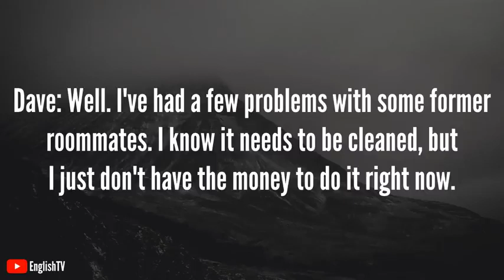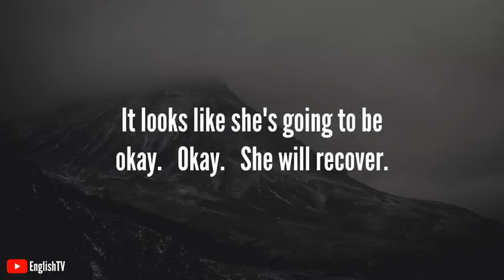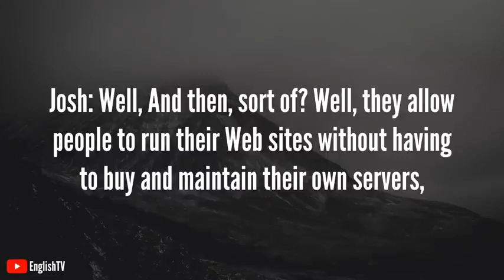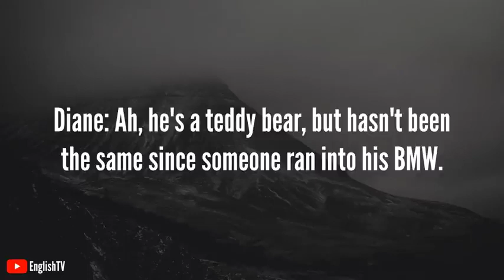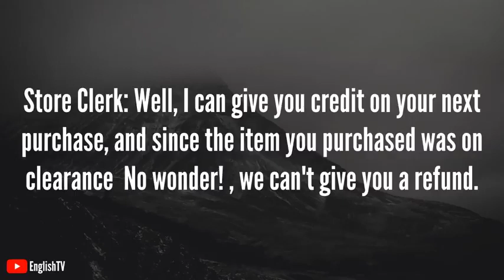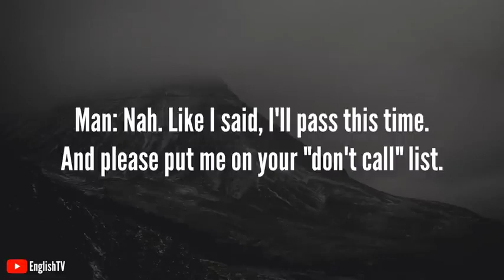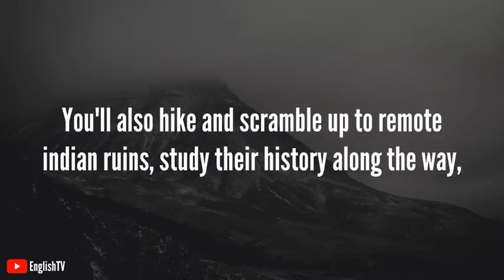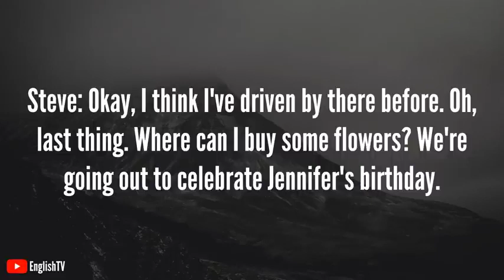58 Minutes of Advanced English Learning Speaking American English Accent English TV ✔